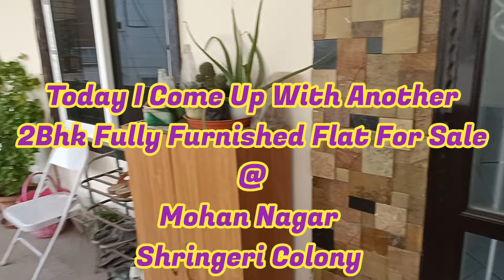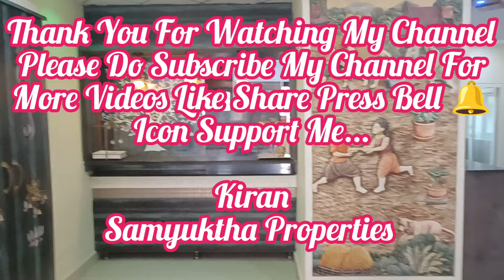1189 Sft 2Bhk||Fully Furnished||Flat For Sale @ Shringeri Colony|| Kothapet Call 📞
Fully Furnished Flat For Sale Near Mohan Nagar Shringeri Colony.

1189 Sft
2Bhk Fully Furnished Flat
North Facing Flat
3rd Floor (Out Of 5 Floors)
UDS 39 Sqryds
18 Yrs Standard Construction
Very Near To Kothapet To Nagole Main Road Walkable Distance
Lift Car Parking & Cctv Camera Power Backup Available...

Owner Selling As It Is Property Including All Furniture, Refrigerator, Sofa set, Chimney, 4 Burnal Stove, Microwave...

Quality & Well Maintain Customised Woodwork Done By Owners.

Note: 2% Commission Applicable On Final Sale...

Kiran
Samyuktha Properties
Hyderabad